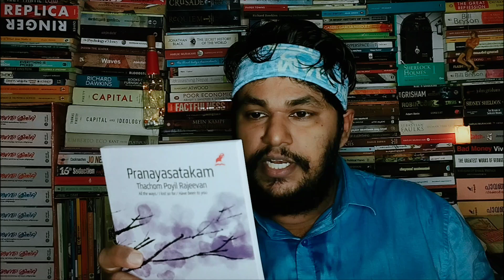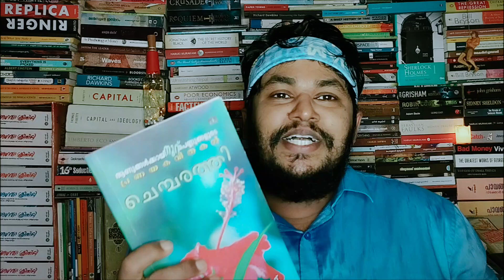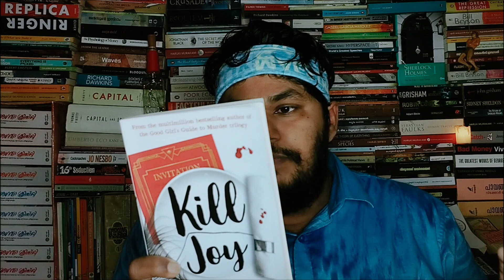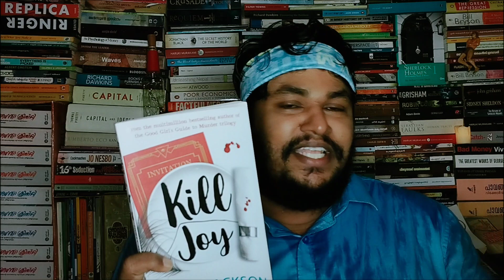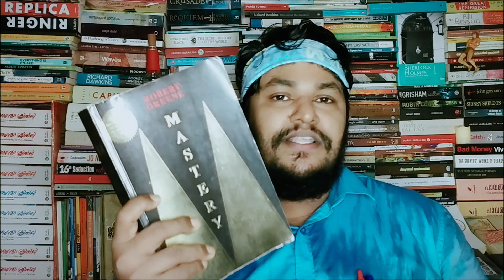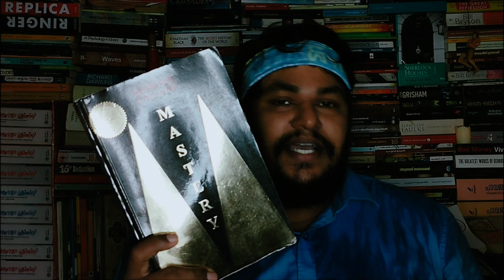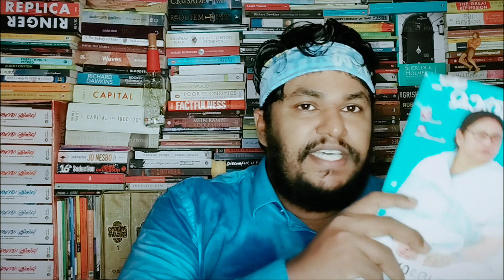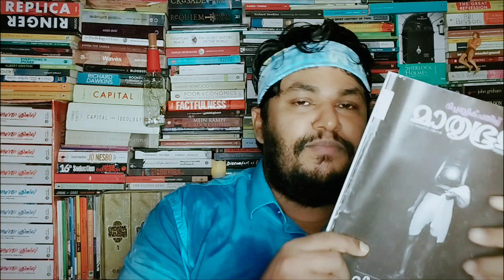Wrap Up: October 2023.